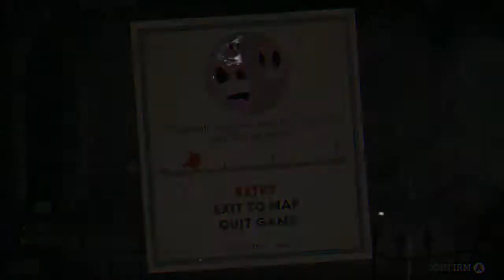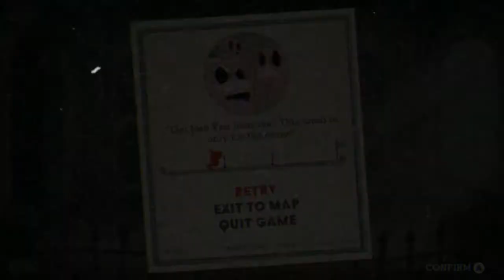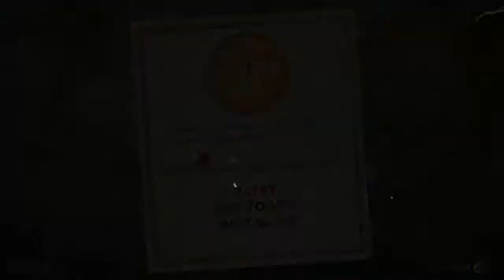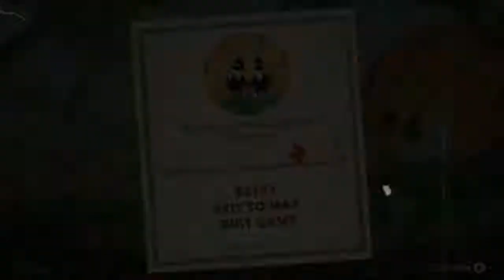THE DANCING FLOWER! | PART 7 | Cuphead Gameplay \ Walkthrough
This stupid dancing mexican flower is stupid... and we are playing Cuphead Don't Deal With The Devil!

Today we fight Cagney Carnation in ''Floral Fury'' and also the Mausoleum I.

And why not to comment something?
Try and play too :)